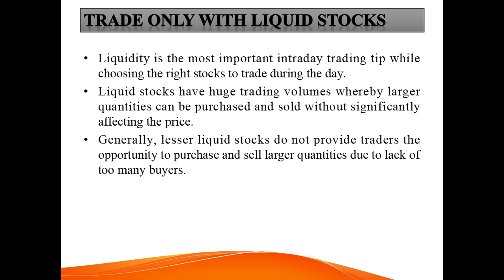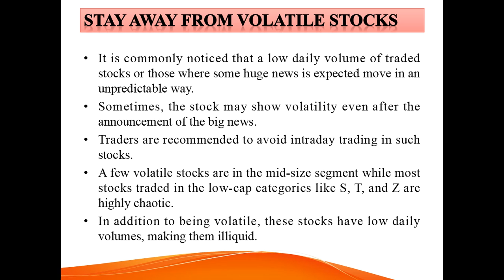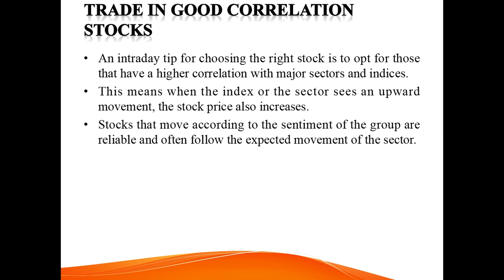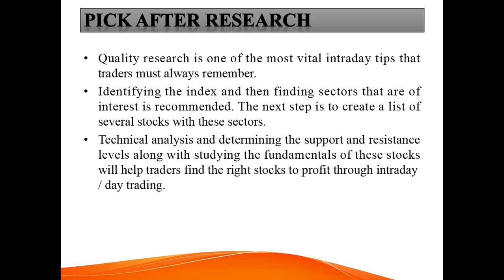HOW TO CHOOSE STOCKS IN INTRADAY TRADING ?BEGGINERS/TIPS/STOCKS/FUNDAMENTAL ANALYSIS/ALICEBLUE